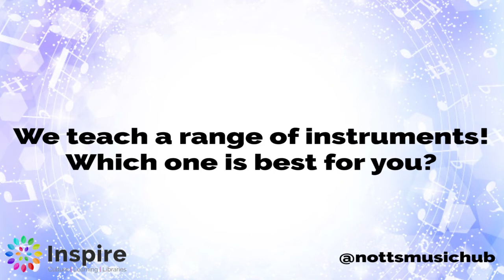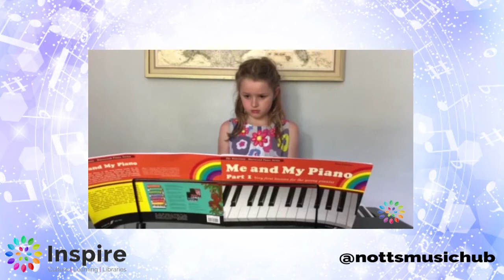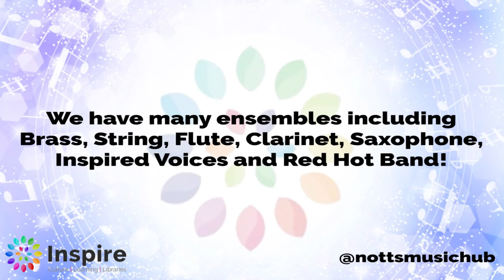Inspire Music Playlist - Part 2 / 5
The Inspire Music Playlist is an end of term showcase for our singers and instrumentalists. Enjoy a stream of fantastic student performances.